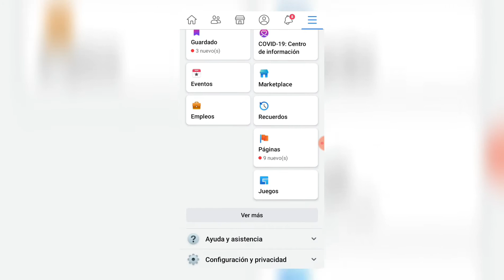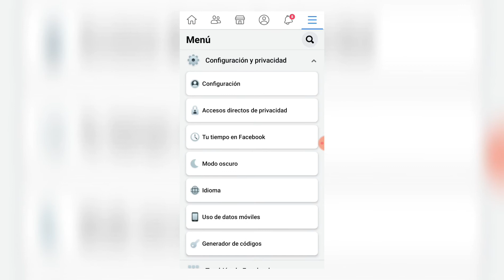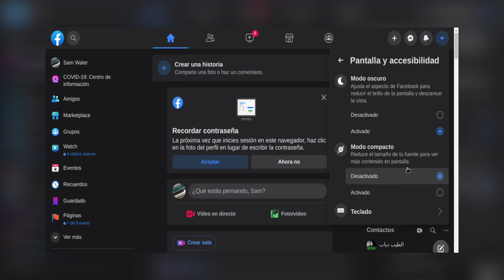como poner FACEBOOK EN MODO OSCURO - 2021 para ANDROID - IPHONE - PC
En este video vamos a ver a como activar el modo oscuro en facebook en tan solamente 3 clics.